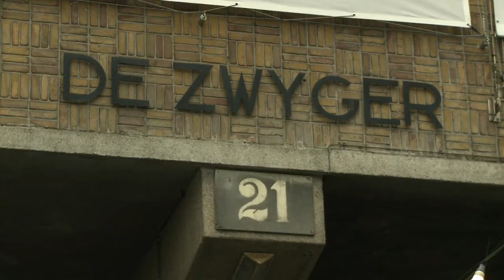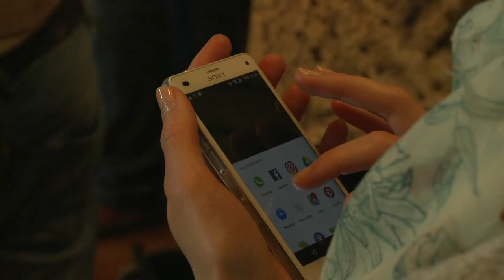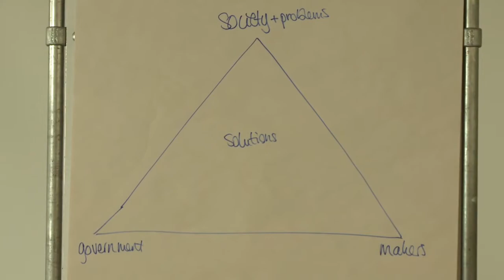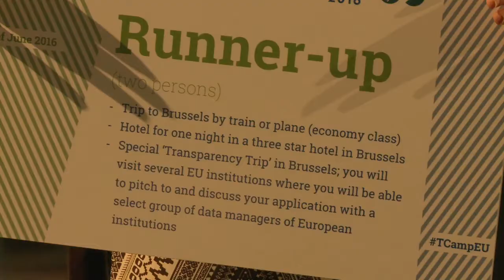Unconference TCampEU - EU2016NL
During the first ever TransparencyCamp Europe, the Netherlands presidency hosted a session to ask participants if the EU was on the right track regarding transparency, and what measures could be taken to improve transparency in the EU further. At TransparencyCamp Europe, participants stressed the importance of open data as a driver for innovation and transparent EU decision-making. The event, an ‘unconference’, brought together developers, civil servants, diplomats, transparency champions, policymakers, open data experts and journalists to share their knowledge, think up new ideas and create unique tools with the goal of making government in Europe more open.
1 June 2016, Amsterdam.